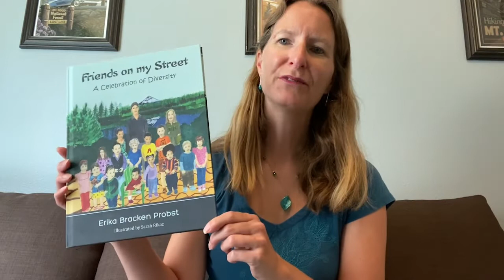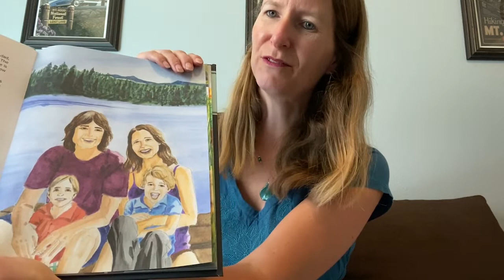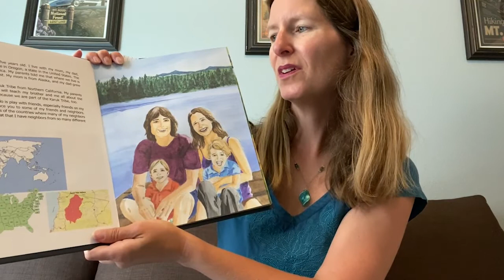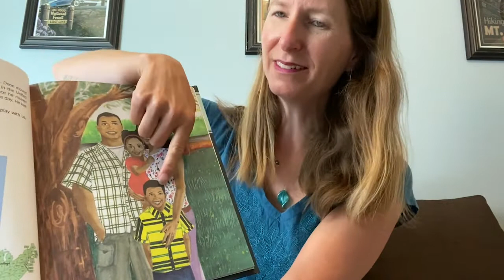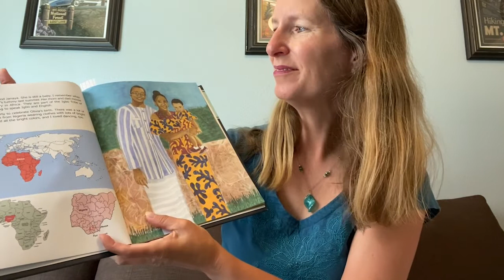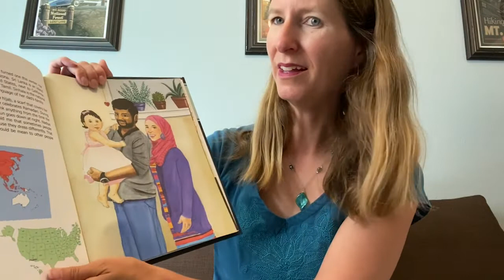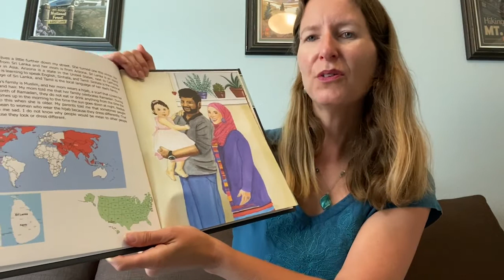Local Author Celebration Month: Storytime with Erika Bracken Probst - Friends on My Street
Welcome back to virtual storytime! Today, local author Erika Bracken Probst reads her book Friends on my Street: A Celebration of Diversity (Gatekeeper Press), the story of her street as described by one of her sons for you.